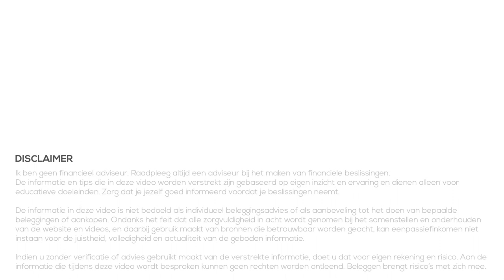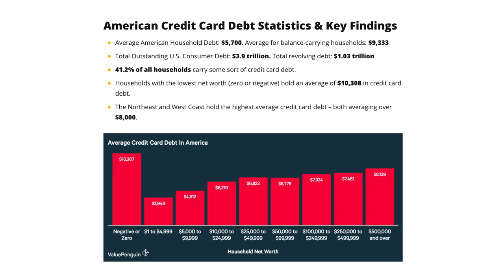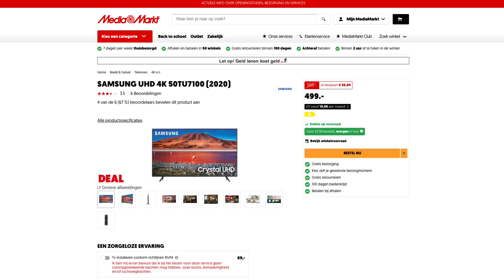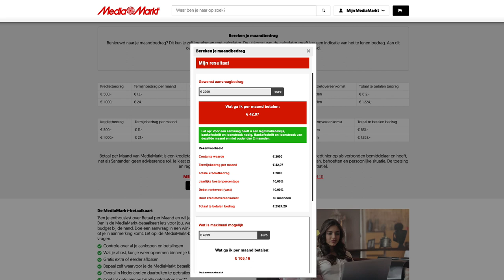10% rente op afbetaling (Geld lenen kost geld!)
10% rente op afbetaling (Geld lenen kost geld!)

Je kent de reclames wel met de tekst "Geld lenen kost geld!". De komende 8 maanden is de maximale rente voor aankopen op krediet verlaagt van 14% naar 10%. Het doel is om mensen meer financiële ruimte te geven tijdens deze coronacrisis.

Maar wat is het verschil nou eigenlijk? En hoeveel kost iets kopen op afbetaling nu echt? In deze vide behandelen we het nieuws en kijken we naar een rekenvoorbeeld om de echte kosten te zien wanneer je een product op afbetaling koopt.